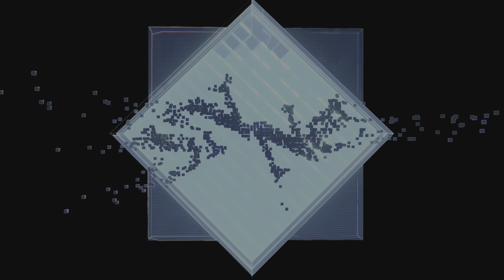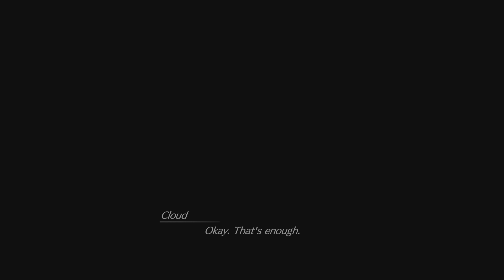FINAL FANTASY VII REBIRTH Walkthrough Gameplay Part 1 - The Fallen of a Hero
Final Fantasy 7 Rebirth (FF7 Rebirth) Walkthrough Gameplay Part 1 includes a Full Gameplay Review, Intro Prologue and Story Chapter 1: Fall of a Hero of Final Fantasy 7 Rebirth 2024 Single Player Story Campaign for PlayStation 5 (PS5).

Final Fantasy VII Rebirth (2024) is an action role-playing game developed and published by Square Enix. It is a sequel to Final Fantasy VII Remake (2020) and the second in a planned trilogy of games remaking the 1997 PlayStation game Final Fantasy VII.